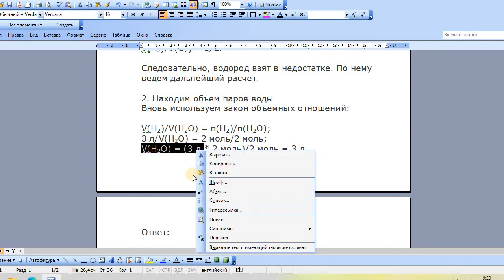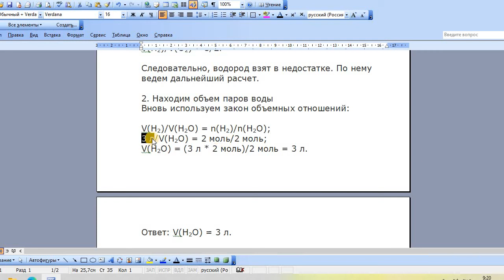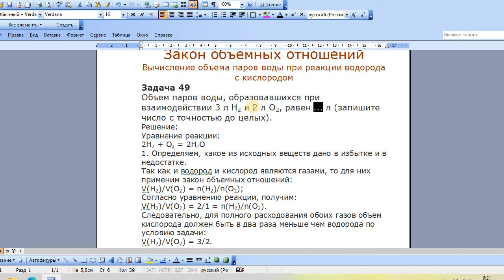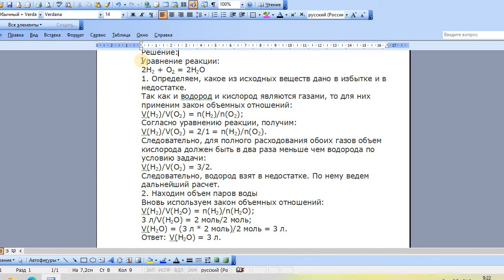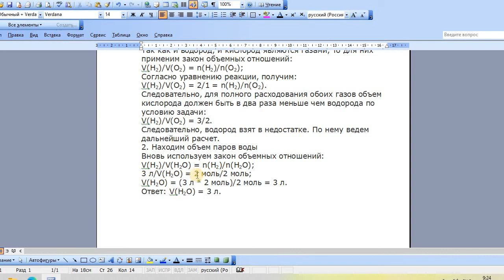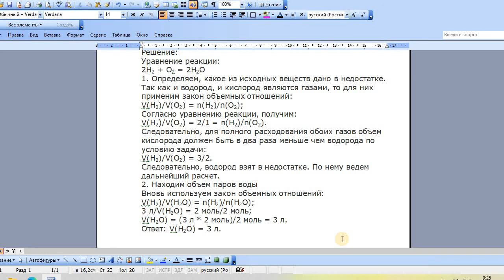Вычисление объема паров воды, выделившейся при реакции водорода с кислородом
Это ВИДЕО с задачей по химии на вычисление объема паров воды, выделившихся при реакции водорода с кислородом. Задача 49. Объем паров воды, образовавшихся при взаимодействии 3 л Н2 и 2 л О2, равен ... л (запишите число с точностью до целых).
Закон объемных отношений гласит о том, что при постоянном давлении и температуре объемы газов, вступающих в химическую реакцию, находятся в простых отношениях друг к другу и к объемам газообразных продуктов реакции, то есть отношение объемов, в которых газы участвуют в реакции, соответствует отношению небольших целых чисел.

🔸В этом видео я раскрою такие темы, как:
- закон объемных отношений
- как решать задачи по общей химии и как их правильно сделать и оформить
- как рассчитать объем паров воды, выделившейся при реакции водорода с кислородом

Гей-Лю!Зак-От!Чиииики!Bakan!